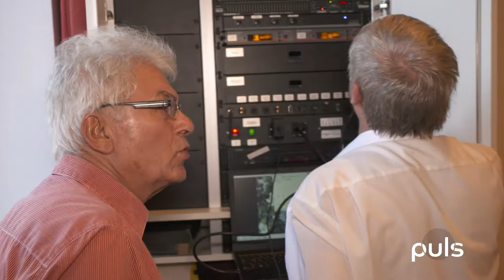#46 David Hanselmann, Fantreffen mit Youtube-Stars und der Film über die Hebamme "Frl. Raith"